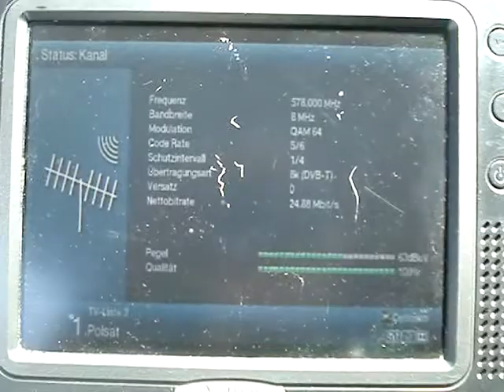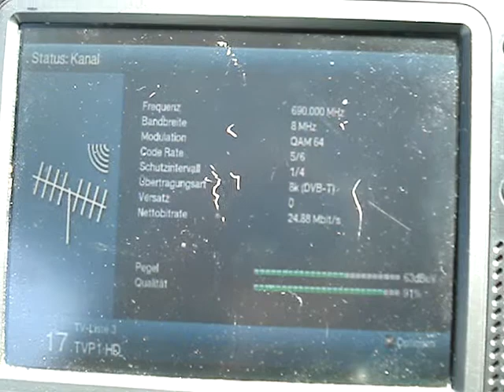01.06.2018, PCH1: Emitel Mux-2 und Mux-1 aus dem Raum Szczecin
Aus Szczecin kamen am Vormittag noch einmal die Muxe 1 und 2 mit jeweils 100% an, nur Mux-3 war aufgrund von QRM nicht empfangbar.

From Szczecin came the first 2 muxes (ch34 and 41), only Mux-3 was not logable due to QRM from Denmark.

Content of "TP EmiTel Mux-2" (ch34)
Polsat
PULS 2
Super Polsat
TV 4 Polska
TV 6 Polska
TVN
TVN 7
TV Puls

Content of "TP EmiTel Mux-1" (ch41)
ATM Rozrywka
ESKA TV
Polo TV
Stopklatka TV
TTV
TVP ABC
TV Trwam